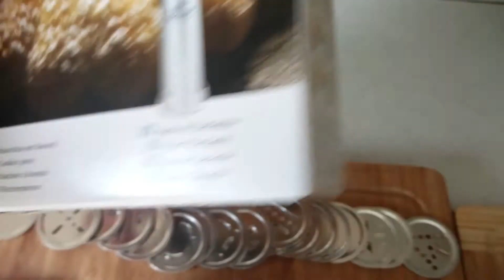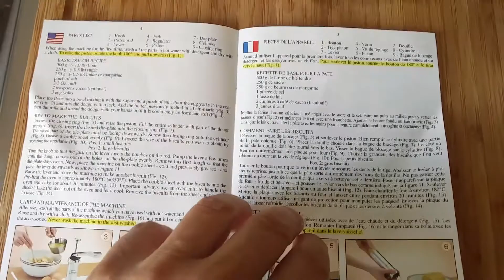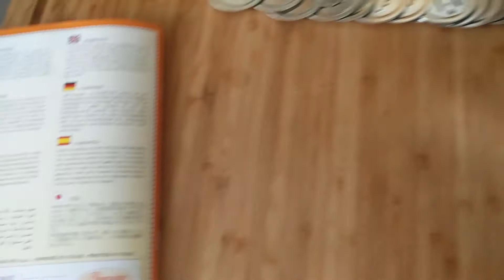Marcato, pistola per biscotti, descrizione e problemi.biscuit gun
descrizione della pistola e problematiche riscontrate dovute a un impasto non perfetto.
Marcato, cookie gun, description and problems.description of the gun and problems encountered due to a not perfect dough..